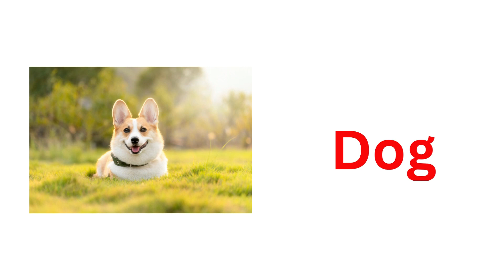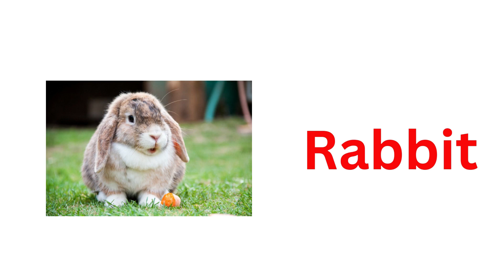Animal Names | Pets and Farm Animals | Dog | Cat | Rhymes